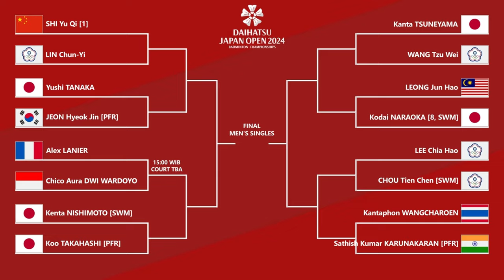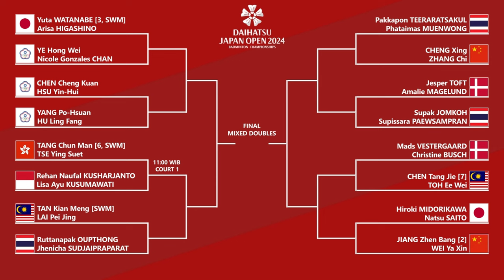DRAW & JADWAL BABAK 16 BESAR JAPAN OPEN 2024 BESOK PUKUL 07:00 WIB LIVE INEWS TV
DRAW & JADWAL BABAK 16 BESAR JAPAN OPEN 2024 BESOK PUKUL 07:00 WIB LIVE INEWS TV. TUJUH WAKIL INDONESIA AKAN BERTANDING DI BABAK PERDELPAN FINAL